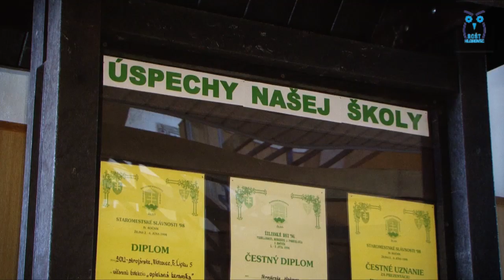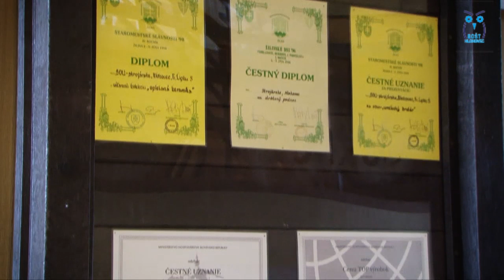Stredná odborná škola technická Hlohovec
- vyučovanie je zabezpečené v modernom komplexe SOŠT Hlohovec, ktorého súčasťou sú budovy teoretického vyučovania, dielní, telocvične, kuchyne s jedálňou, komplexný športový areál, sauna a fitnes
- absolventi 3-ročných učebných odborov získavajú výučný list a majú možnosť získať maturitu v nadstavbovom štúdiu

- absolventi 4-ročných študijných odborov získajú maturitné vysvedčenie a výučný list a majú možnosť študovať na vysokej škole alebo sa môžu uplatniť v niektorých technickohospodárskych funkciách
- žiaci št. odboru mechanik strojov a zariadení a uč. odborov mechanik opravár pre stroje a zariadenia a autoopravár majú možnosť absolvovať zváračský kurz (plameňom, el. oblúkom, v ochrannej atmosfére)
- absolventi odborov s elektro zameraním získavajú osvedčenie o elektrotechnickej spôsobilosti